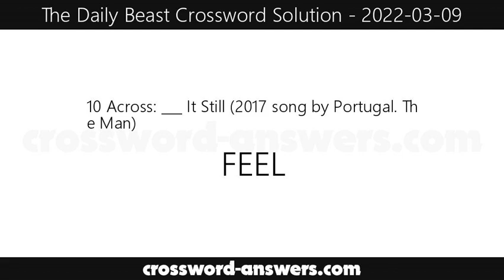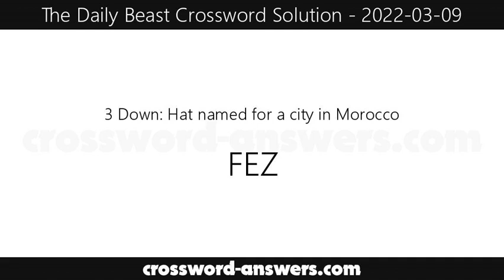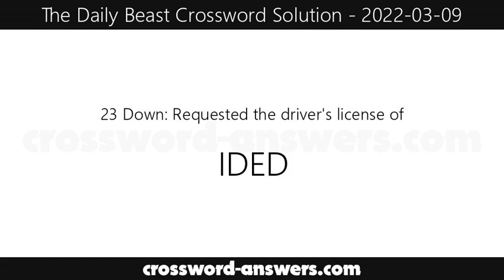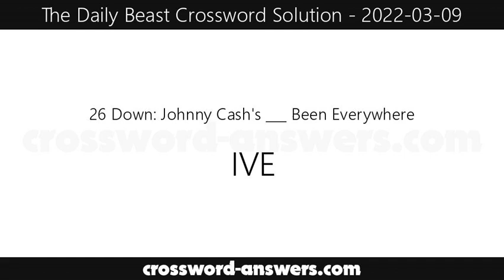The Daily Beast Crossword Answers for Wednesday, March 9, 2022 ( 2022-03-09 )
The daily beast crossword answers for the crossword published on Wednesday, March 9, 2022.